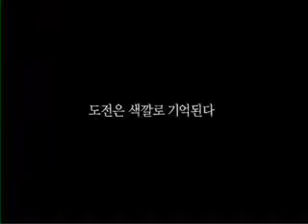2005년 Lafuma TVCM '도전은 색깔로 기억된다'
'도전은 색깔로 기억된다'